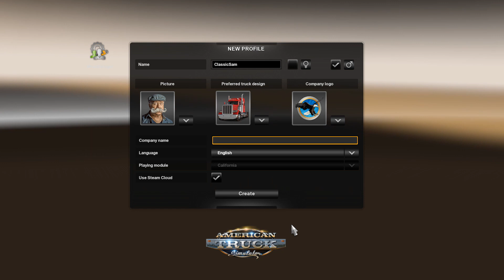American Truck Sim | Grand Canyon Road Trip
This is a video in which i take control of a truck and drive through America being Silly. How badly can it go?

Classicgamerx11